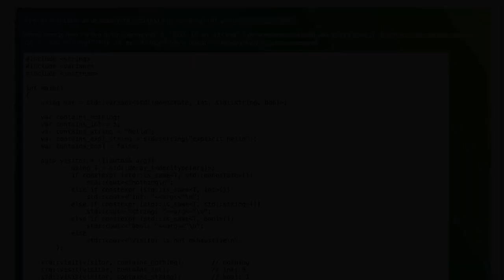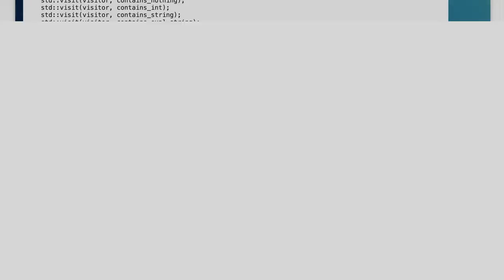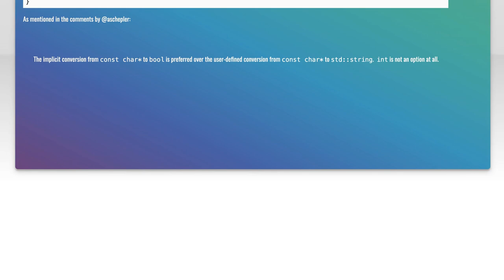Why Does My Variant Convert std::string to bool? Common C++ Issues Explained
In this video, we delve into a common yet perplexing issue faced by C++ developers: the unexpected conversion of `std::string` to `bool`. If you've ever encountered this frustrating behavior in your code, you're not alone. We'll explore the underlying reasons for this conversion, clarify the nuances of type casting in C++, and provide practical solutions to help you avoid these pitfalls in your programming journey. Join us as we unravel the mysteries of C++ type conversions and enhance your coding skills!

Today's Topic: Why Does My Variant Convert std::string to bool? Common C++ Issues Explained

Related to: c++, std::string, converttobool, variant, commonc++issues, c++programming, typeconversion, c++tutorial, programmingerrors, c++debugging, varianttype, std::variant, c++bestpractices, softwaredevelopment, codingtips, c++language, programmingconcepts, typesafety, errorhandling, c++examples